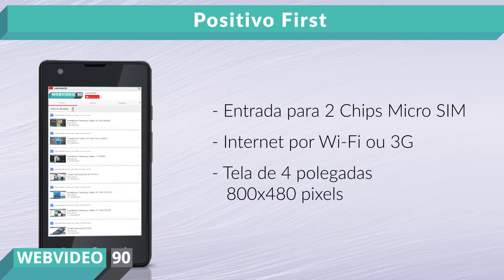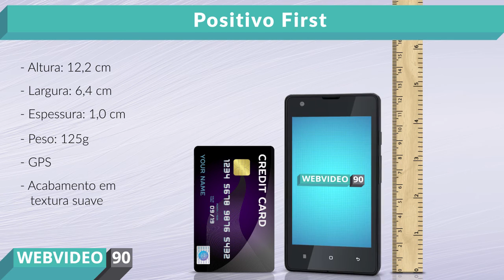Positivo First (S410)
O Positivo First é pra quem precisa entrar no clima de smartphones sem exagerar em funções que raramente usa.

Vem com bateria 1300 mAh, rodando o sistema android 5.1 lolipop com processador intel dual core e 1 GB de memória Ram. Mais do que o suficiente pros aplicativos mais comuns.

Fora isso, ele é equipado com entrada para 2 chips micro Sim, acesso à internet por WiFi ou 3G, e uma tela de quatro polegadas.

Tem câmera frontal VGA pra vídeo chamadas, e traseira de 3.2 megapixels para fotos e vídeos. Sem falar no espaço de armazenamento de 8 GB, expansível até 32 GB com cartão micro SD.

E pra você não ter dúvidas de onde ele cabe ou não, aqui temos um comparativo de tamanho.